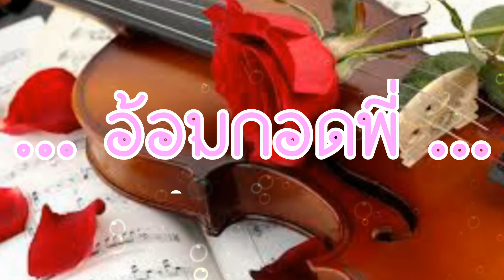อ้อมกอดพี่ 💜 สุนทราภรณ์